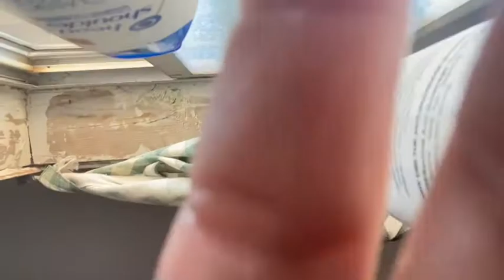Shower with me 🚿